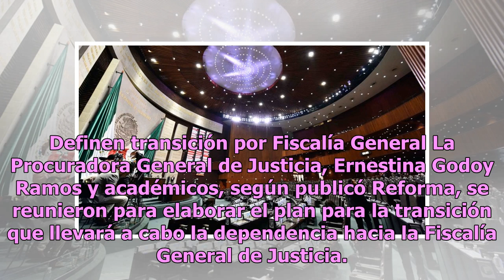Diputados aprueban en lo general Ley de Fiscalía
México.- La Cámara de Diputados aprobó en lo general el dictamen de la Ley de la Fiscalía General, criticado por la Oposición por mantener la dependencia del Fiscal del Poder Ejecutivo. Con 341 votos a favor, 119 en contra y 1 abstención, se aprobó en el Pleno el dictamen. Ahora procede la discusión...